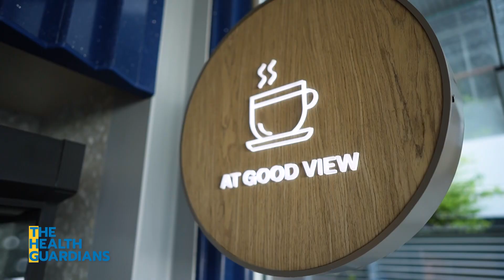หุ่นยนต์ฝึกเดิน นวัตกรรมเพื่อผู้ป่วยภาวะขาอ่อนแรง | The Health Guardians หน่วยพิทักษ์สุขภาพ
The Health Guardians สัปดาห์นี้ ไปรู้จักกับ หุ่นยนต์ฝึกเดิน นวัตกรรมทางการแพทย์ โรงพยาบาลธนบุรี สำหรับผู้ป่วยที่เป็นโรค ส่งผลต่อภาวะขาอ่อนแรง ให้กลับมาเดินอย่างมีความสุขได้อีกครั้ง พร้อมอัปเดตนวัตกรรมสุดล้ำ ตู้ยืนนอน เทรนออฟฟิศในญี่ปุ่น เสริมการทำงานให้มีประสิทธิภาพ
ดำเนินรายการโดย ฟาริดา วัลเลอร์ (ริด้า) ทุกวันอาทิตย์ เวลา 10.10 น.

Line : @nationonline